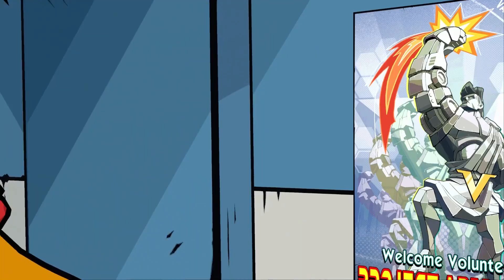‘The player drives the music’: how Hi-Fi Rush reinvented the rockstar game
The game's original soundtrack was created by former Konami composer Shuichi Kobori, former Capcom composer Reo Uratani, and Tango Gameworks' sound designer Masatoshi Yanagi.

Hi-Fi Rush uses ten licensed music tracks throughout the story: "Lonely Boy" by The Black Keys, "1,000,000" and "The Perfect Drug" by Nine Inch Nails, "Free Radicals" by The Flaming Lips, "Inazawa Chainsaw" by Number Girl, "Fast as You Can" by Fiona Apple, "Invaders Must Die" by The Prodigy, "Wolfgang's 5th Symphony" by Wolfgang Gartner, "Whirring" by The Joy Formidable, and "Honestly" by Zwan. Bethesda Softworks also created an official Spotify playlist with most of these tracks.

Hi-Fi Rush received "generally favorable" reviews, according to review aggregator Metacritic.

Jordan Middler, from Video Games Chronicle, said that Hi-Fi Rush is "oozing with style and confidence", although there are "repetitive level design and some clunky platforming", scoring with a 4 out of a 5 star rating. Jesse Norris, from XboxEra, praised the combat, calling it sublime, but "can become difficult to read as the screen fills up with utter chaos", scoring it with 9.5 out of 10. Diego Argüello, from Polygon, called its animation gorgeous and Jet Set Radio-esque art style vivid and arresting. Giovanni Colantonio, from Digital Trends, called it "Tango Gameworks' most confident, stylish and surprising project to date". On the other hand, Tyler Colp from PC Gamer found the game promising in its concept but ultimately average in the action genre, and thought its setlist of music was limited and dated.

The game reached 2 million players by March 2023.

This unlikely rhythm action game was surprise released on Xbox Game Pass by the renowned horror studio Tango Gameworks earlier this year. It stars a deeply uncool and talentless young dude transformed into a rock god, and the game wants to have the same effect on you. “Not only is the game a love letter to music (especially the rock genre and the idea of a rockstar in general), it’s also a way for players who are not musicians to experience the sort of ‘performance high’ that one would get by playing music live,” explains director John Johanas.

You land your attacks and combos on the beat, using a cobbled-together scrap-metal guitar as a weapon. “While the gameplay is nothing like playing guitar or being in a band, the visceral feel of your attacks landing to the beat … to me it’s a sideways take on what it feels to be in that trance state where you are one with the music,” says Johanes.

“It’s not an exaggeration to say that this game was driven by music, since at even a programming level”.

This Video Includes: hifi rush,hi fi rush,hifi rush review,i tried hifi rush,hifi rush gameplay,luke stephens hifi rush,hi-fi rush,hi fi rush gameplay,hi-fi rush part 1,video game trailers,hi-fi rush gameplay,hi-fi rush hard mode,shadow drop,xbox series x games,xbox series s,xbox showcase,hi-fi rush walkthrough part 1,xbox bethesda showcase,luke stephens critique,xbox game pass,xbox exclusive,tango gameworks,bethesda,xbox news,game pass,xbox games,new gamepass#hifi